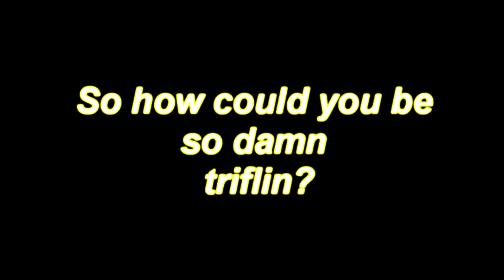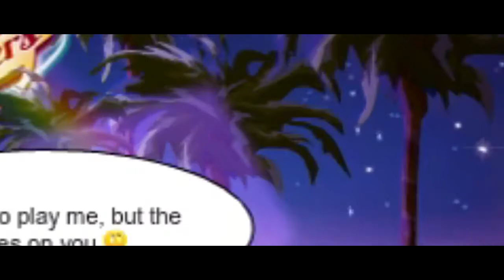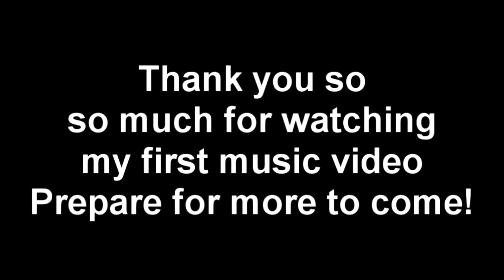🐶♥ Imma Dog Too♥🐶 - Msp Version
Tysm for watching this :DDD